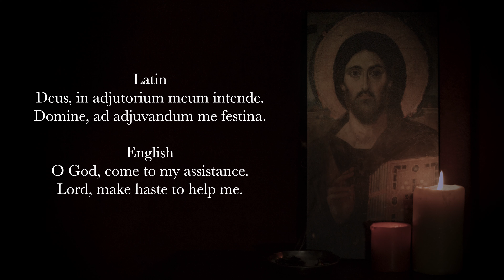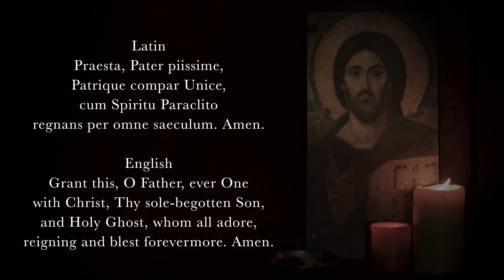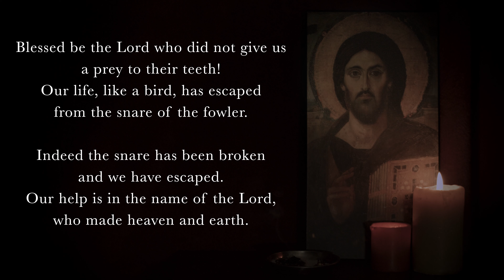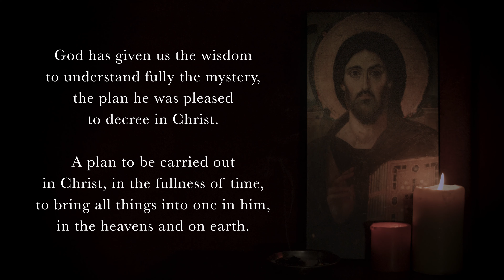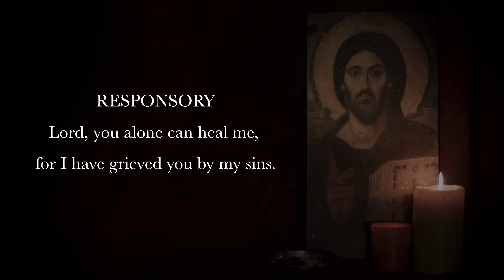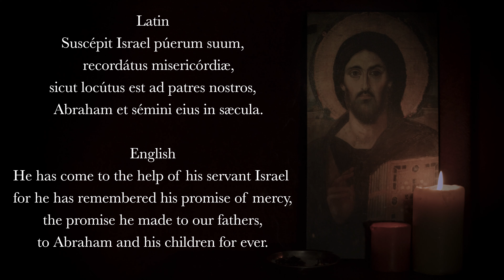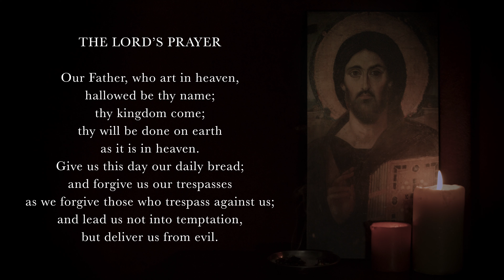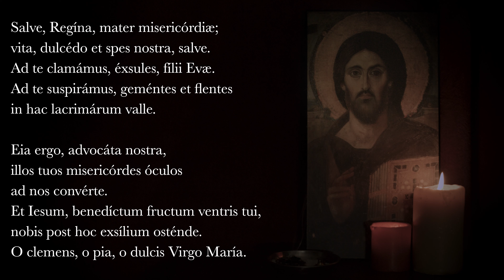1.24.22 Vespers, Monday Evening Prayer of the Liturgy of the Hours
The Liturgy of the Hours, Lauds, Morning Prayer for 3rd Tuesday in Ordinary Time, January 24th, 2022.

0:00 Deus in Adjutorium – "O God come to my assistance"
0:39 Hymn: "Pergrata Mundo Nuntiat," pg.197 Liber Hymnarius
2:34 Psalm 85
5:02 Canticle: Isaiah 26v1-4, 7-9, 12
7:02 Psalm 67
8:45 Reading: 1 John 4v14-15
9:15 Responsory: My God stands by me, all my trust is in him.
9:47 Canticle of Zechariah (Luke 1v68-79)
11:59 Intercessions: Remember your people, Lord.
13:05 The Lord’s Prayer
13:35 Concluding Prayers
14:07 Hail Mary (Midwestern American Folk Tune)
14:35 Dominus nos benedicat – "May the Lord bless us"